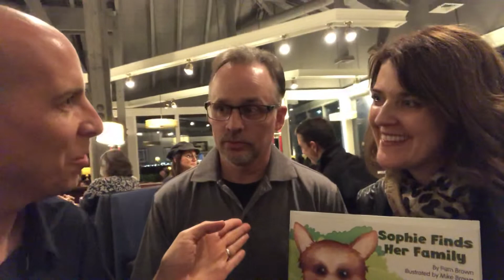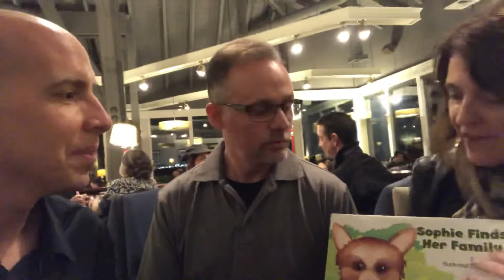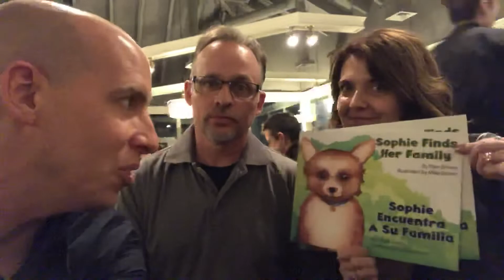How To Work With Your Spouse and Live To Tell About it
How many times have you heard husbands and wives not getting along. Marriage is tough, but what about working together? Listen to Pam and Mike Brown's story of the creation of their book, Sophie Finds Her Family.